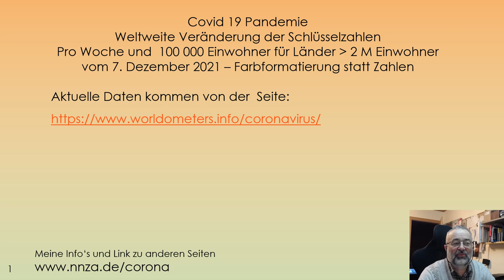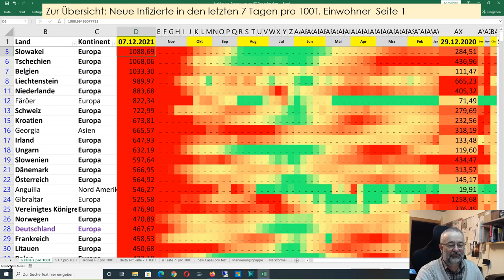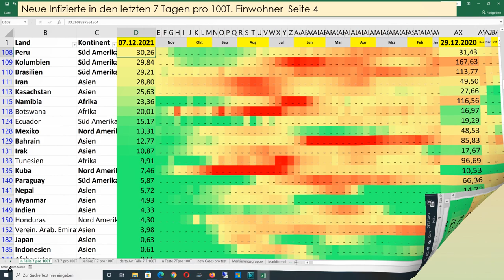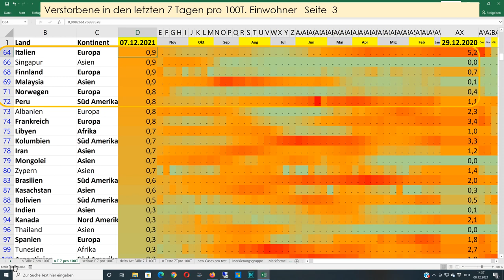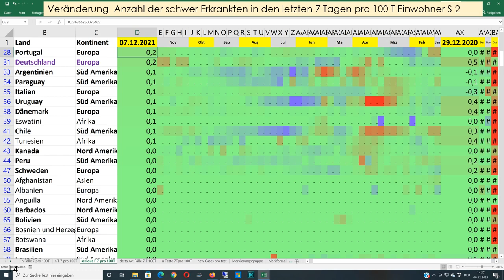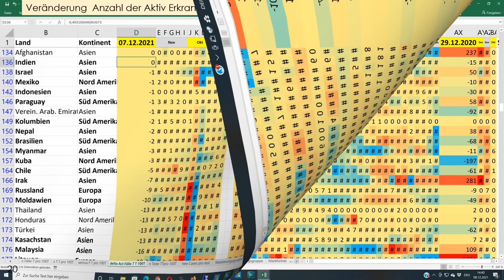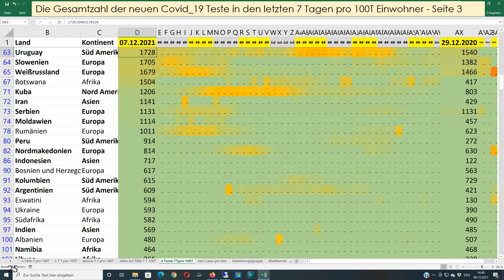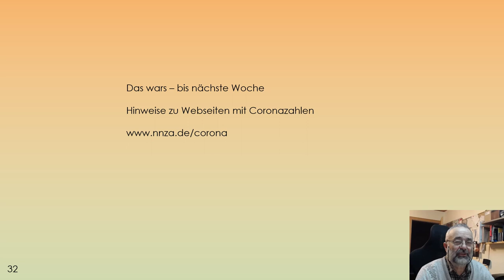Covid-19 – Weltweiter Vergleich 7. Dez. 2021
Eine Übersicht der Länder mit den größten Veränderungen in der Verbreitung des Coronavirus in der Welt. Jetzt neu mit farbigen Flächen statt mit Zahlen.
Gezeigt wird der Unterschied der Zahlen in 7 Tagen bezogen auf 100 000 Einwohner.
 Die Liste ist sortiert. Die schlimmsten betroffenen Länder sind ganz oben.
Enthalten ist auch die Betrachtung der Testzahlen.Diese Übersicht erstelle ich jeden Woche.

Inhalt:
00:00 Einleitung
01:15 Neue Infizierte
09:21 Verstorbene
14:09 Schwer Erkrankte – Auf Intensivstation
17:43 Aktiv Infizierte
22:45 Testzahlen
26:06 Positivrate Testergebnisse